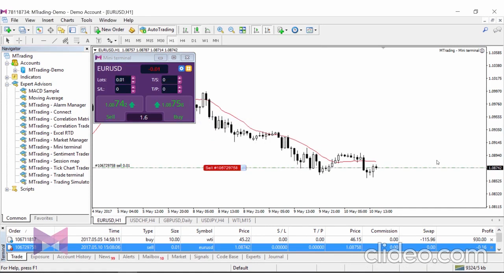Cara Pengunaan Mini Terminal di Platform MTrading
Ingin tahu cara-cara menggunakan mini terminal di MT4? Tontonilah video ini!